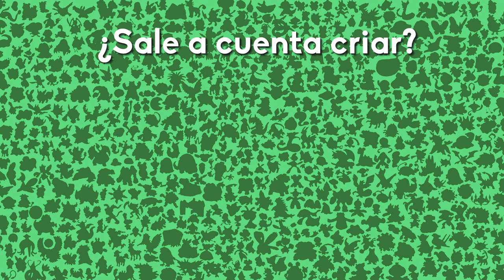Tutorial de CRIANZA en Pokémon Escarlata y Púrpura | Básico, fácil, y bueno ¡Sigue valiendo criar!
¡Echad un bonito ojito a los Grupos Huevo!

¡No olvides hacerte miembro del canal para apoyarlo!

¡Espero que este vídeo te haya ayudado a aprender más sobre los Pokémon!